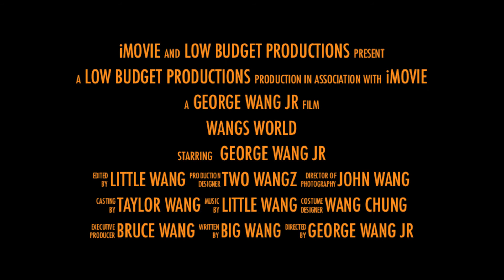WANGS WORLD TRAILER